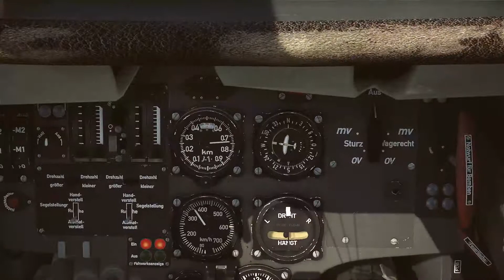War Thunder | No HUD | The German Panzer and the Duck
*cough cough*Quoting Wikipedia on Panzer IV"The Panzerkampfwagen IV (PzKpfw IV), commonly known as the Panzer IV, was a German medium tank developed in the late 1930s and used extensively during the Second World War. Its ordnance inventory designation was Sd.Kfz. 161.The Panzer IV was the most numerous German tank and the second-most numerous German armored fighting vehicle of the Second World War, with some 8,500 built. Its chassis was also used as the base for many other fighting vehicles, including the Sturmgeschütz IV assault gun, the Jagdpanzer IV tank destroyer, the Wirbelwind self-propelled anti-aircraft gun, and the Brummbär self-propelled gun.The Panzer IV saw service in all combat theaters involving Germany and was the only German tank to remain in continuous production throughout the war. It was originally designed for infantry support, while the similar Panzer III was to fight armoured fighting vehicles. However as the Germans faced the formidable T-34, the Panzer IV had more development potential, with a larger turret ring to mount more powerful guns, so the two switched roles. It received various upgrades and design modifications, intended to counter new threats, extending its service life. Generally, these involved increasing the armor protection or upgrading the weapons, although during the last months of the war, with Germany's pressing need for rapid replacement of losses, design changes also included simplifications to speed up the manufacturing process.The Panzer IV was partially succeeded by the Panther medium tank, which was introduced to counter the Soviet T-34, although it continued to be a significant component of German armoured formations to the end of the war. It was the most widely exported tank in German service, with around 300 sold to Finland, Romania, Spain and Bulgaria. After the war, Syria procured Panzer IVs from France and Czechoslovakia, which saw combat in the 1967 Six-Day War. 8,553 Panzer IVs of all versions were built during World War II, a production run in Axis forces only exceeded by the StuG III assault gun with 10,086 vehicles.  "*cough cough*And more "The Henschel Hs 129 was a World War II ground-attack aircraft fielded by the German Luftwaffe. The aircraft saw combat in Tunisia and on the Eastern Front.A key requirement of the original specification was that the aircraft be powered by engines that were not in demand for other designs. Prototypes with low-power German Argus As 410 engines of 465 PS (459 hp; 342 kW) failed acceptance test, a more powerful replacement was found with the French Gnome-Rhône 14M engine of 700 PS (690 hp; 515 kW).The design was relatively effective when it was first introduced, and saw service on the Eastern Front in a variety of front-line roles. As the war continued and anti-tank support became the main goal, the aircraft was continually up-gunned, eventually mounting a 75 mm gun in the anti-tank role that left the plane barely flyable.[citation needed] Only a small number of these B-3 models were produced, late in the war. "

"Ducks, Such magnificent creatures. Every week you see them swim and you cry. For only ducks can truly perceive reality.
GLORIOUS DUCKS!"